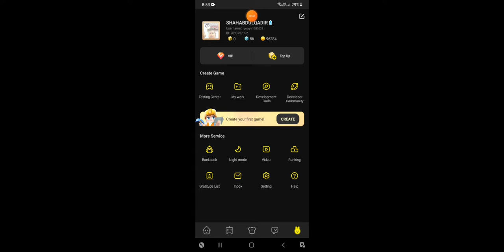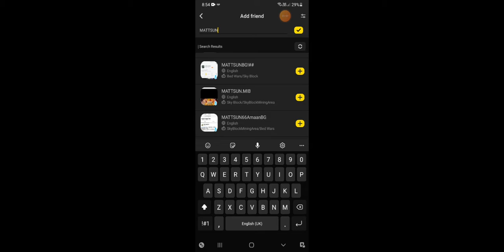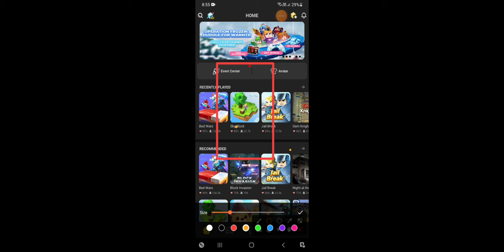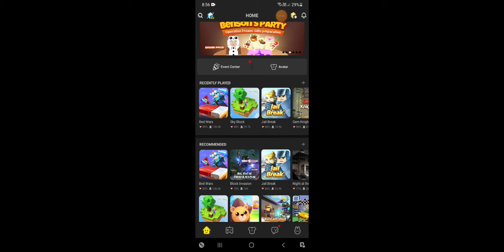you all skin and rec